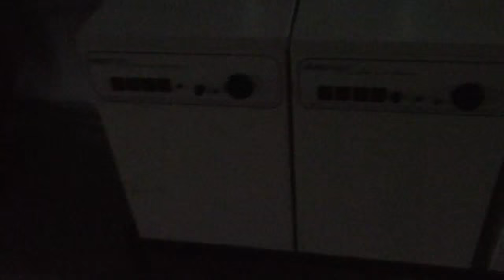Branislav Kostić o "Hjustonu" tehničkim vodovima Zatvoreni bazen 10.11.2015